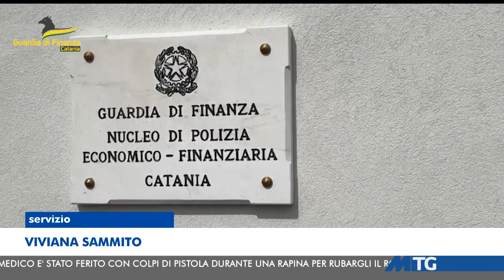MTG EDIZIONE DELLE 20:30 DEL 02-07-2024